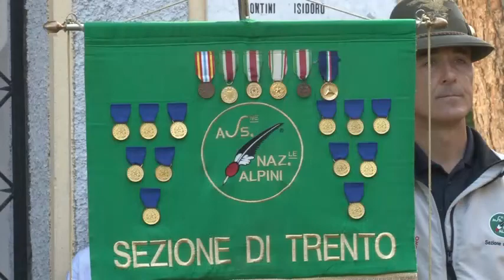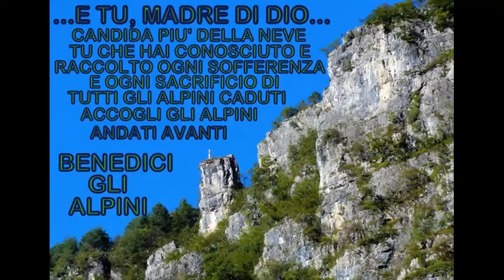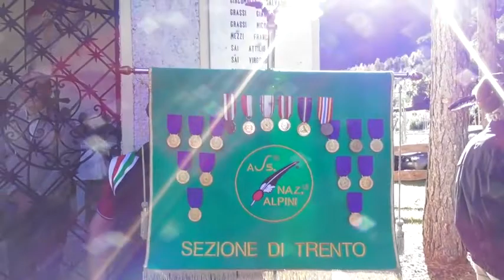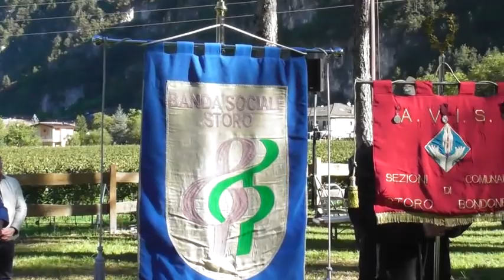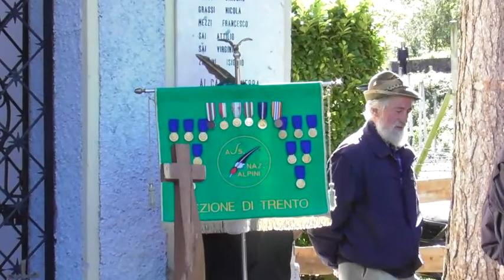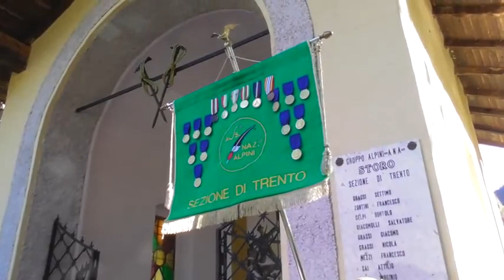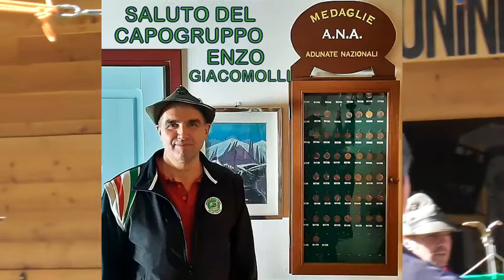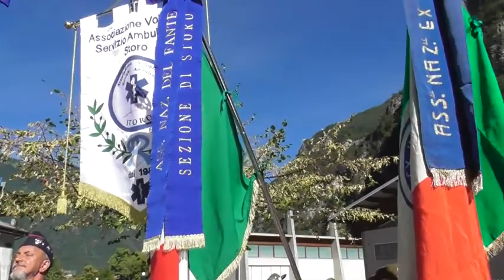18 settembre 2022 - Inaugurazione nuova sede Alpini di Storo